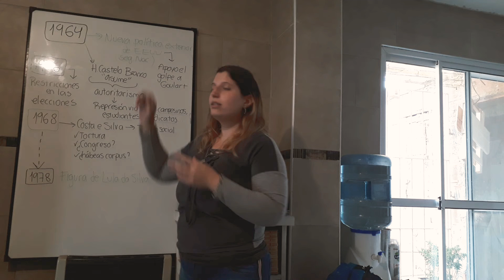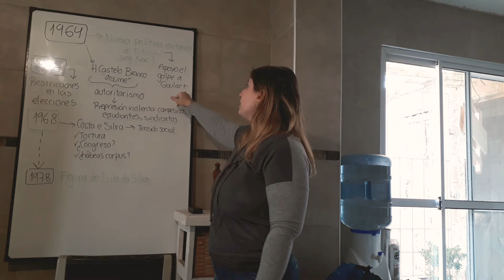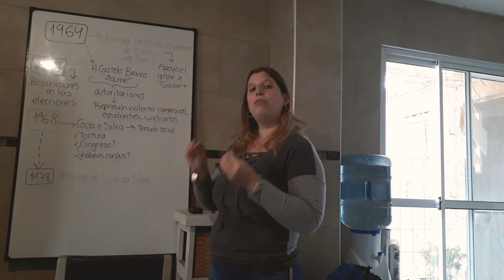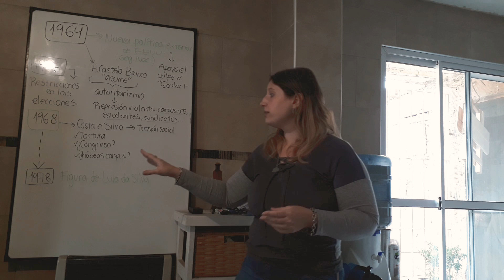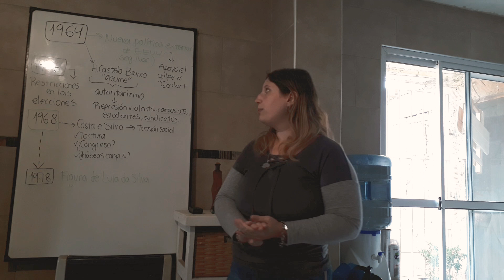A. Latina 1960: Caso Brasil parte 2 - Historia de 5to año